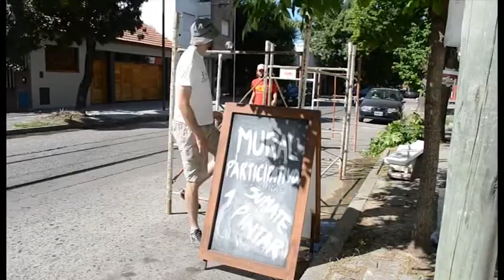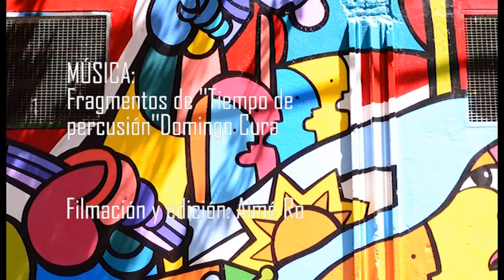Muralismo y Arte Publico Argentino